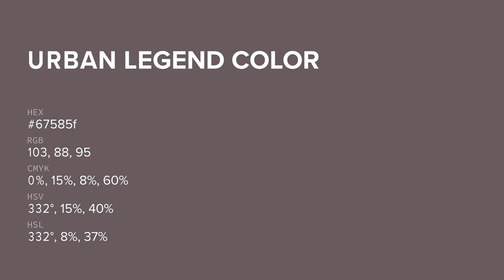Urban Legend color 67585f hex color - Grey color - Cool color 67585f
What color is Urban Legend ? 67585f hex color - Grey color - Cool color 67585f

Hex 67585f Color Code is also known as Urban Legend color.